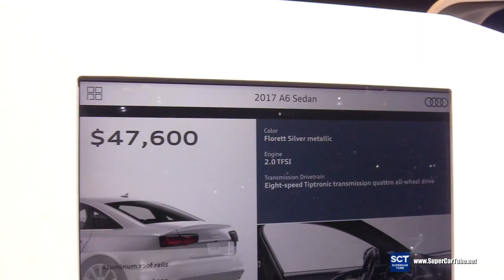2017 Audi A6 - Exterior and Interior Walkaround - 2017 Chicago Auto Show